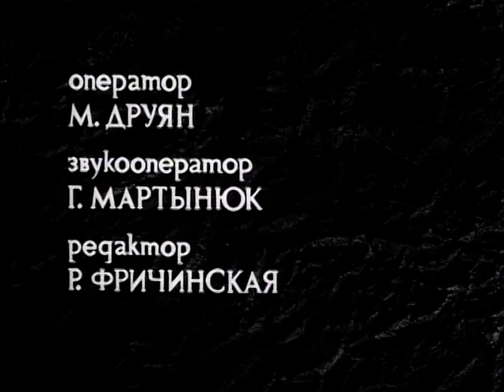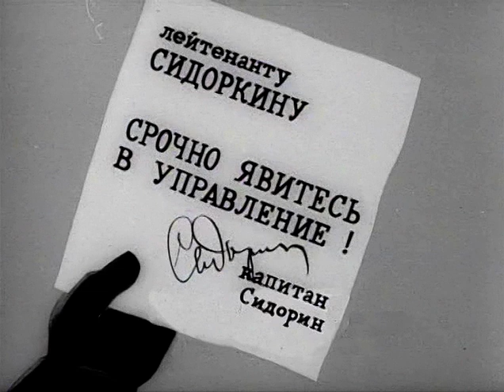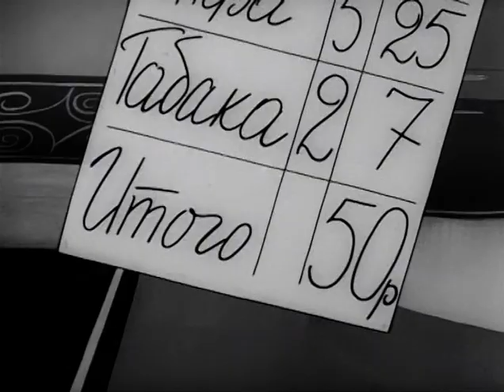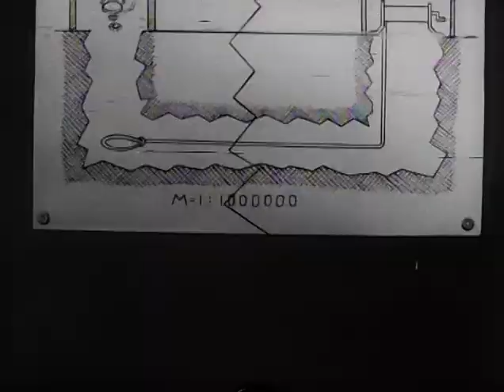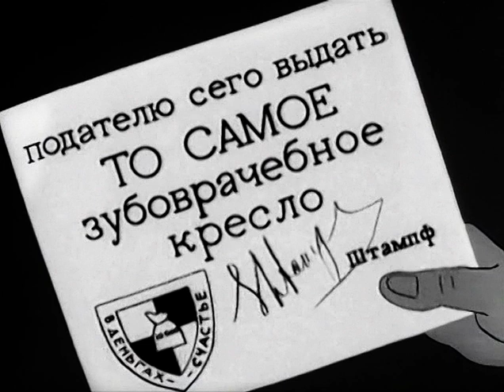Шпионские страсти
Шеф одной иностранной разведки Штампф, мучается зубной болью. Узнав о создании в СССР чудесного зубоврачебного кресла, он разрабатывает план похищения этого кресла.